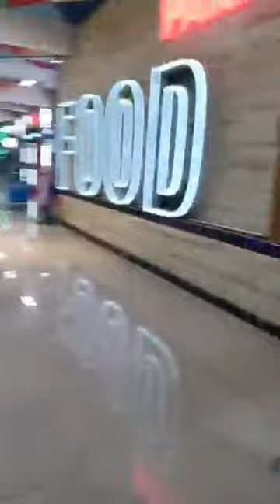Damakko Bhat Bhateni Supar Market